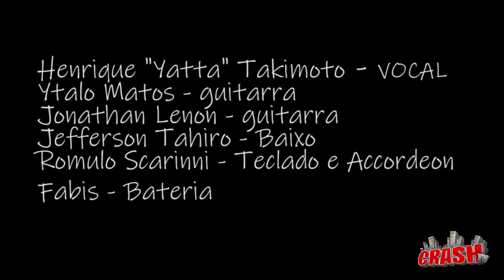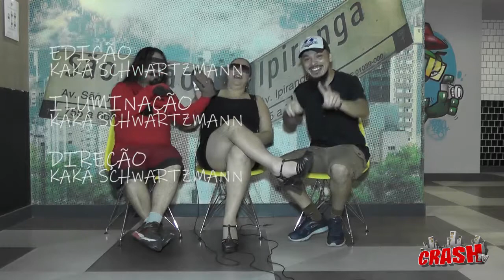Tour Rock Brasil São Paulo -SP - Arigatões - Entrevista 305